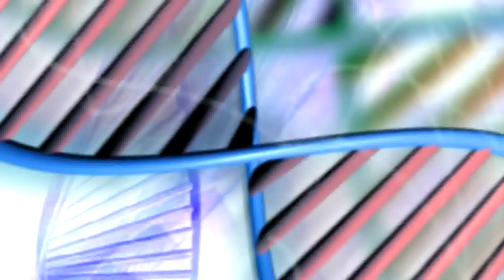Vacas Azuis Belgas -- evidência de 'de-volução' (involução).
Artigos relacionados

*Link do vídeo legendado em vários idiomas e em breve em português, graças a este canal parceiro